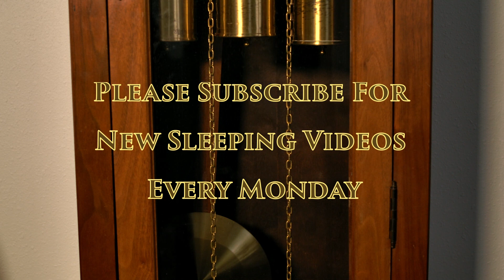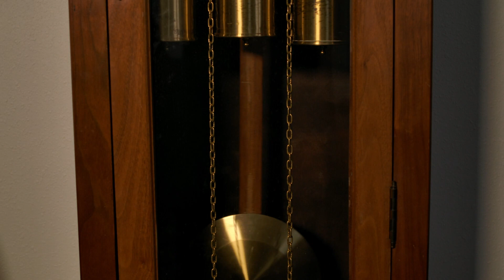Grandfather Clock With Chimes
I recorded this from my Grandfather's grandfather clock. It always relaxed me when I was a child when I stayed the night with my grandparents. I hope it does the same for you.

Draw What You Saw - Dream Diary